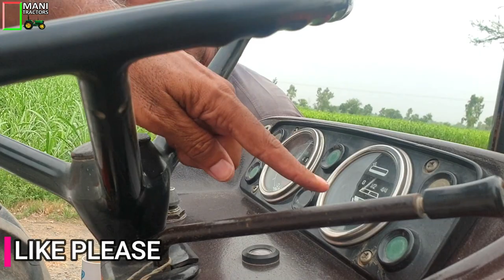Fiat 640 Model 1978 Very Lush Condition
Fiat 640 Model 1978 Very Lush Condition - Old is Gold.
Fiat 640 old model tractor like new model, tractor review and tractor performance with 11 tin cultivator,